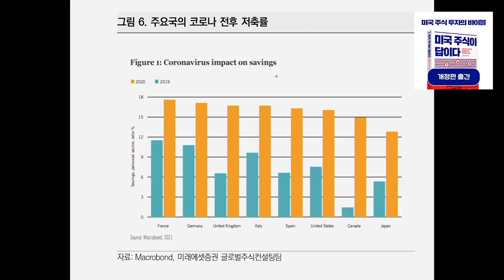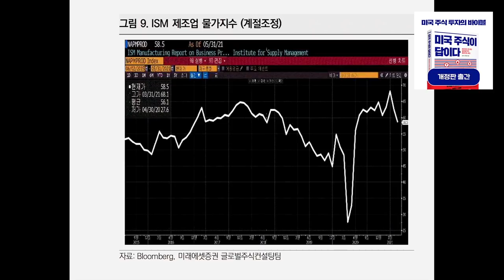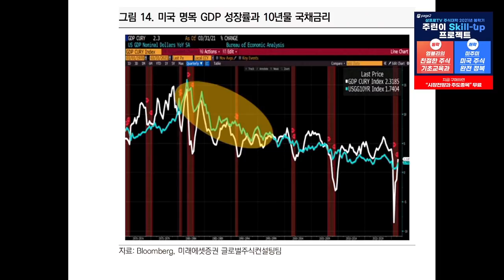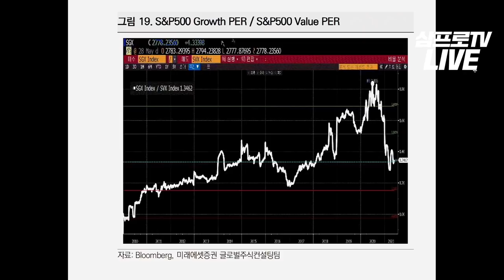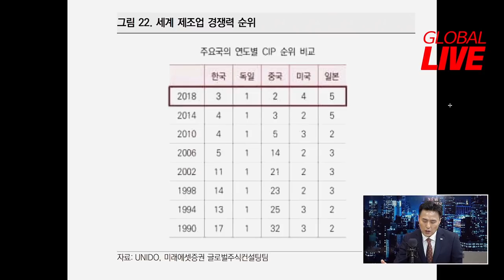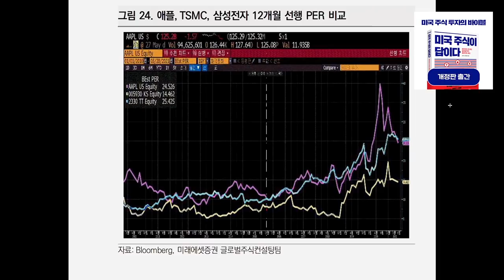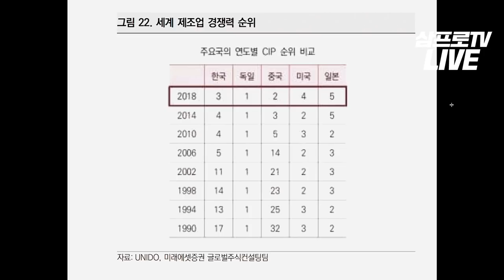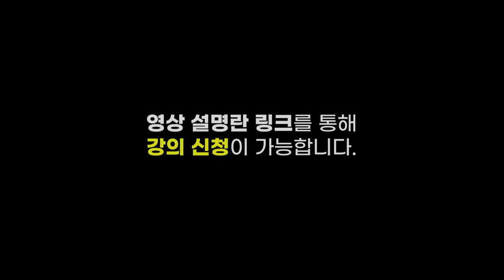[글로벌 이슈체크] 인플레 우려 속 긍정적 글로벌 증시, 코스피에 기회오나? f. 미래에셋증권 이승우 선임연구위원